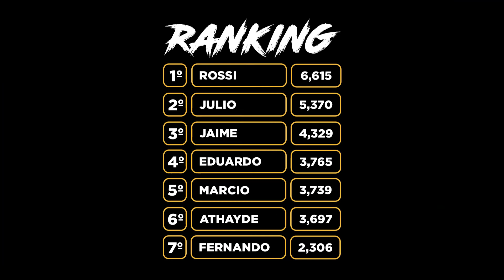PISTA DE TIRO PRÁTICO | Clube de Tiro Galafassi | 05-09-2022